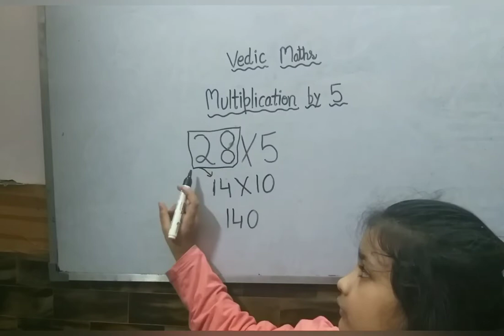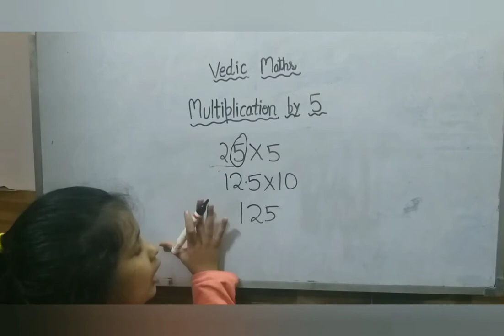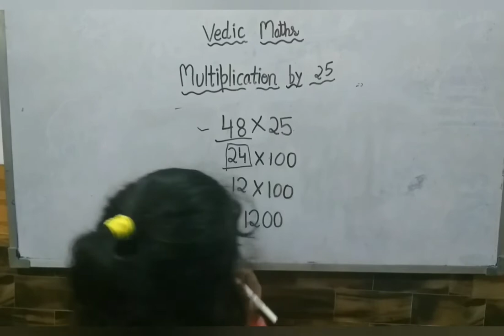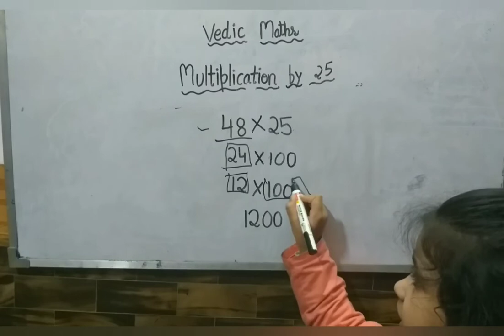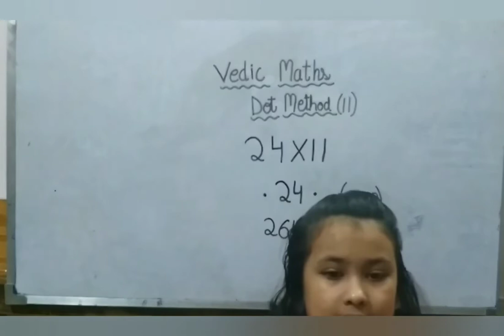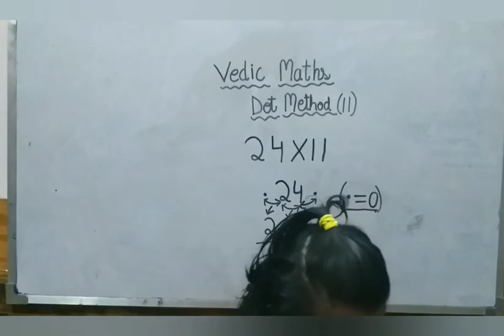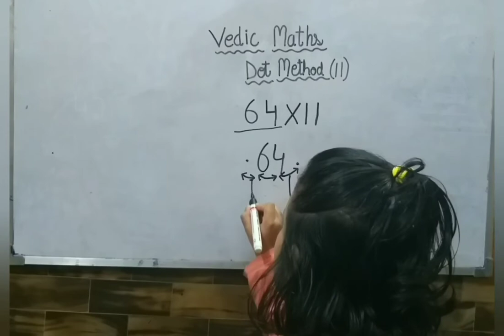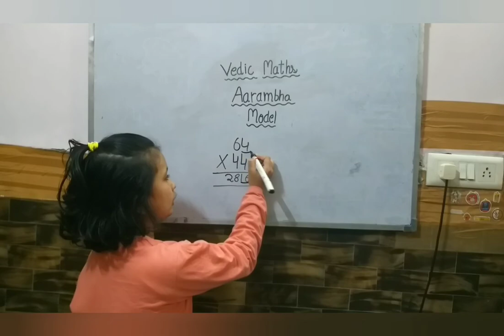Learn Vedic MATHS by Ananya Maheshwari